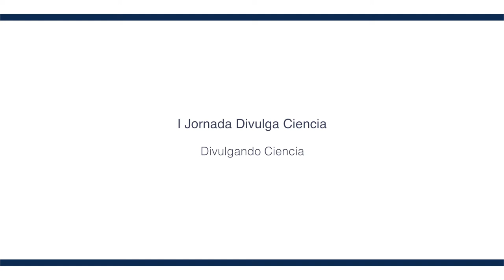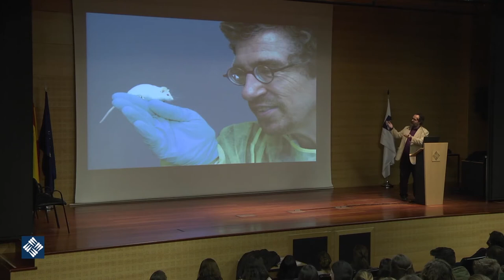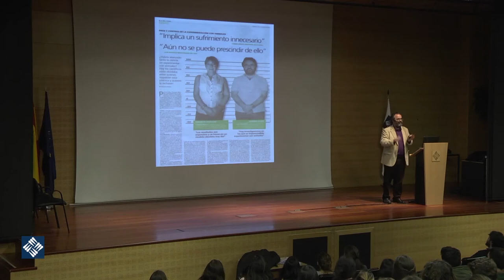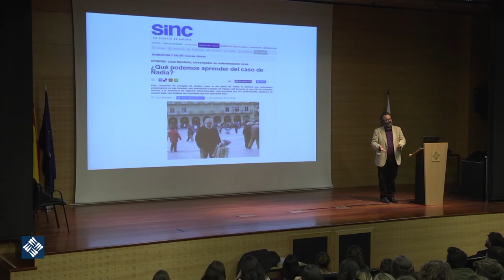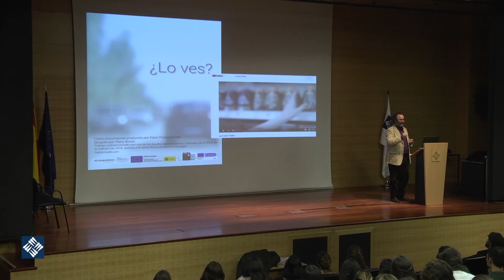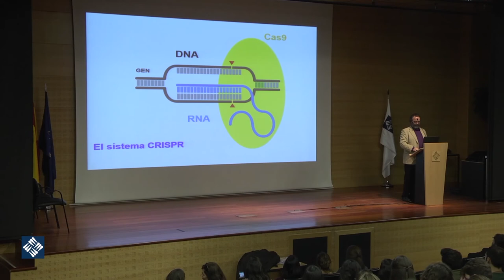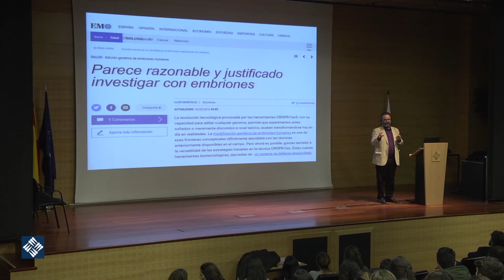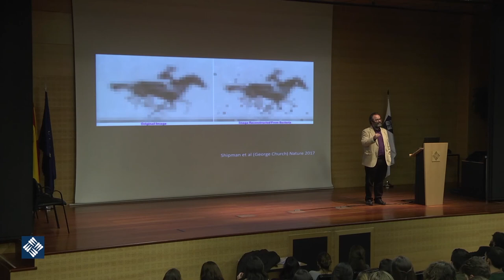I Jornada Divulga Ciencia. Divulgando Ciencia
Ponencia de Lluis Montoliu en la I Jornada Divulga Ciencia de la UFV organizada por la facultad de CC Experimentales y CC de la Comunicación y financiada por el Instituto de Innovación de la UFV.